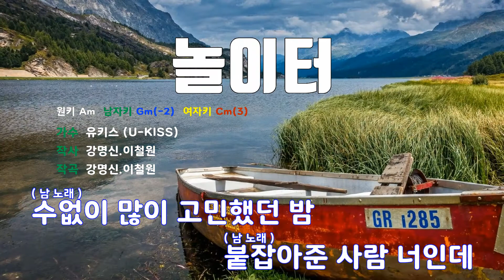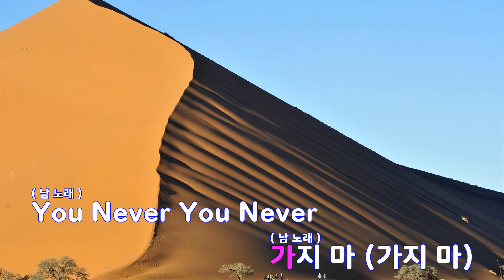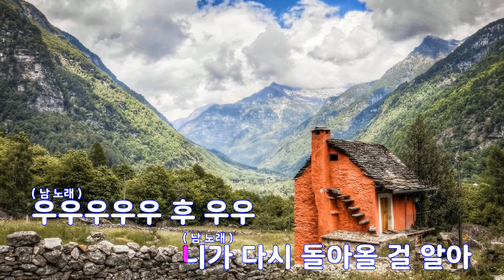[은성 반주기] 놀이터 - 유키스(U-KISS)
놀이터 - 유키스(U-KISS)
작사 ː 강명신.이철원, 작곡 ː 강명신.이철원